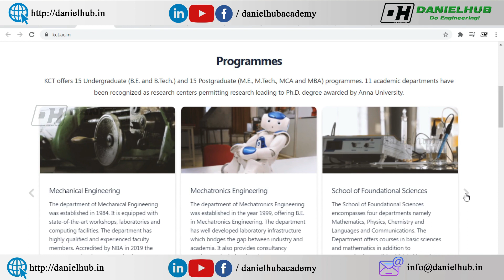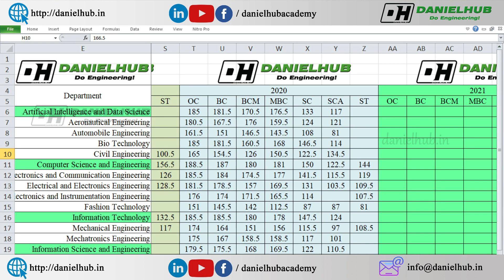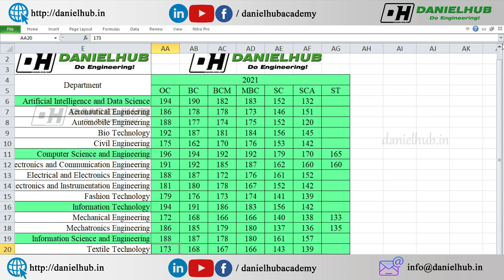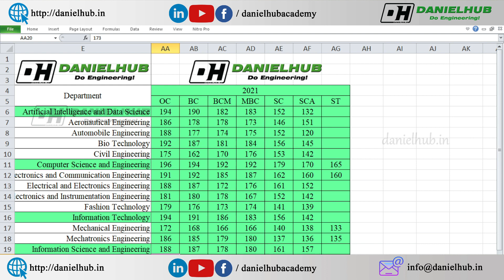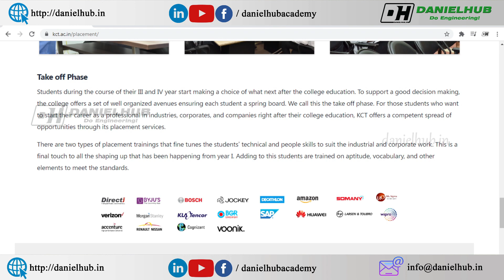Kumaraguru College of Technology Expected Cut off - KCT fees structure - KCT Placements - KCT Campus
Kumaraguru College of Technology Expected Cut off - KCT fees structure - KCT Placements - KCT Campus Infrastructure - KCT review - Mizpah Career Academy - Daniel Hub Academy

In this video I have shared the complete review of Kumaraguru College of Technology Coimbatore. KCT offers 15 undergraduate programmes and 15 post graduate programs.

Artificial Intelligence and Data Science in Kumaraguru college of technology coimbatore
Aeronautical Engineering in KCT Coimbatore
Automobile Engineering in KCT Coimbatore
Bio Technology in Kumaraguru college of technology coimbatore
Civil Engineering in KCT Coimbatore
Computer Science and Engineering in Kumaraguru college of technology coimbatore
Electronics and Communication Engineering in KCT Coimbatore
Electrical and Electronics Engineering in KCT Coimbatore
Electronics and Instrumentation Engineering in Kumaraguru college of technology coimbatore
Fashion Technology in KCT Coimbatore
Information Technology in KCT Coimbatore
Mechanical Engineering in KCT Coimbatore
Mechatronics Engineering in KCT Coimbatore
Information Science and Engineering in Kumaraguru college of technology coimbatore
Textile Technology in KCT Coimbatore

0:00 Kumaraguru College of Technology Review
0:10 Kumaraguru College of Technology Campus Tour - KCT Infrastructures
2:56 KCT Expected cut off
3:14 Artificial Intelligence and Data Science Expected cut off in Kumaraguru college of technology coimbatore
4:44 CSE expected cut off in Kumaraguru college of technology coimbatore
6:12 BTech IT expected cut off in Kumaraguru college of technology coimbatore
7:12 Information Science and Engineering Expected cut off in KCT coimbatore 2021
8:24 KCT Placements
Artificial Intelligence and Data Science expected cut off 2021 in KCT coimbatore
Aeronautical Engineering expected cut off in KCT Coimbatore
Automobile Engineering expected cut off in KCT Coimbatore
Computer Science and Engineering expected cut off in Kumaraguru college of technology coimbatore
Electronics and Communication Engineering expected cut off in KCT Coimbatore
Electrical and Electronics Engineering expected cut off in KCT Coimbatore
Electronics and Instrumentation Engineering expected cut off in Kumaraguru college of technology coimbatore
Fashion Technology expected cut off 2021 in KCT Coimbatore
Information Technology expected cut off 2021 in KCT Coimbatore
Mechanical Engineering expected cut off 2021 in KCT Coimbatore
Mechatronics Engineering expected cut off 2021 in KCT Coimbatore
Information Science and Engineering expected cut off 2021 in Kumaraguru college of technology coimbatore
Textile Technology expected cut off 2021 in KCT Coimbatore

கற்பித்து கல் !
மகிழ்வித்து மகிழ் !!